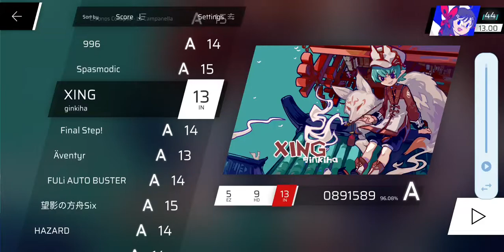[ Phigros ] XING (IN LV.13)[RANK : A]